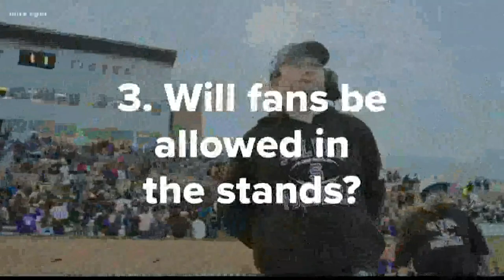Practice for high school fall sports teams can begin in August, is it safe?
The South Carolina High School League has approved fall sports to begin practice on August 17th.